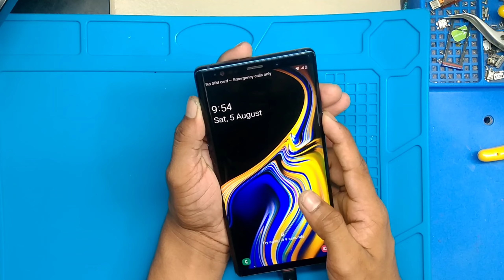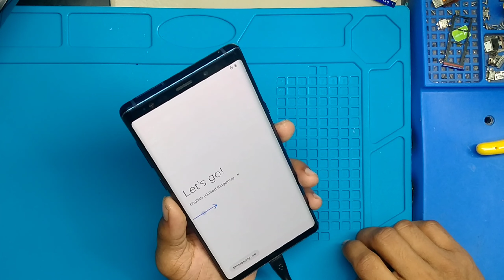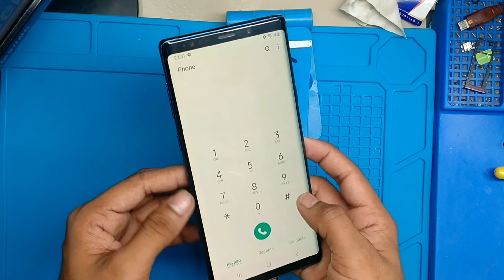How To Factory Reset Samsung Galaxy Note 9 - Hard Reset🔐🔐🔐🇧🇩🇧🇩🇧🇩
gsmplatform gsmpltform gsmvideo gsm_solution #

আসসালামু আলাইকুম আশাকরি আল্লাহ তাআলার অশেষ রহমতে নিশ্চয়ই ভালো আছেন বন্ধুরা আপনি যদি একজন মোবাইল টেকনিশিয়ান হয়ে থাকেন অথবা মোবাইল সার্ভিসিং এর কাজের সাথে জড়িত থাকেন  তাহলে আমাদের চ্যানেলটি সাবস্ক্রাইব করে বেল আইকনটি বাজিয়ে দিয়ে আমাদের চ্যানেলের সাথেই থাকুন এতে আপনার উপকারে আসতে পারে

This is a video on how to perform both methods of factory reset on a Samsung Galaxy Note 9. Hard reset. All models - SM-N960 N960 N960A - AT&T